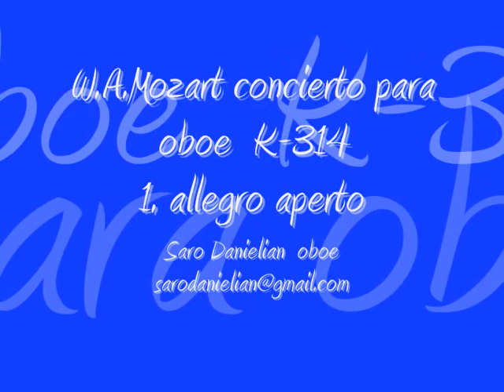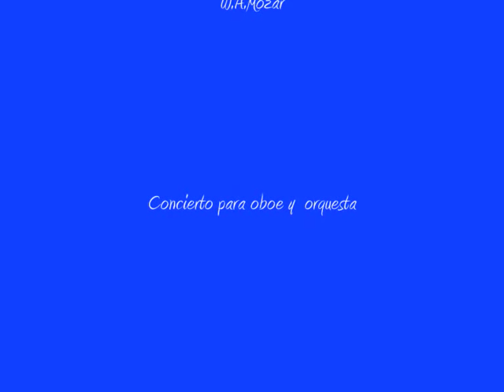W.A.Mozart Concierto para oboe K-314 (1) allegro aperto Saro Danielian oboe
W.A.Mozart Concierto para oboe K-314 (1) allegro aperto  Saro Danielian oboe Argentina Armenia

El Maestro Saro Danielian realizó sus estudios musicales en la Escuela Musical Secundaria "Romanos Melikian" de Erevan (Rep. Armenia), en la sección de instrumentos de viento, en la especialidad oboe.

En 1971 ingresó en el Conservatorio Superior Nacional "Komitas" de Erevan, en la especialidad oboe, a cargo del Prof. Cristobal Babaian, y se graduó en 1976 luego de estudiar con los relevantes profesores Alexander Arutiunian, Eduard Mirzoian, Edgar Hovhannisian, Hakob Voskanian, Khachatur Avetisian y Robert Amirjanian, entre otros.

Entre 1970 y 1994 fue solista en la Filarmonía Estatal de Armenia, alternando entre la Orquesta Sinfónica "Armenia" y la Orquesta Sinfónica del Estudio Operístico del Conservatorio "Komitas". Dictó clases en la Escuela Musical "Romanos Melikian" en la seccion instrumentos de viento.

En 1985 participó en el Festival Internacional de Moscú, en el que fue premiado por su capacidad interpretativa con un Diploma Especial, al mismo tiempo fue galardonado por el Ministerio de Cultura de la U.R.S.S. con un Premio de Honor. Paralelamente a su actividad profesional de oboísta, adquirió por herencia y tradición familiar el dominio de distintos instrumentos folklóricos de viento. Lleva grabados 8 CDs. Desde 1994 está viviendo con su familia en Argentina, y desde marzo de 2002 integra la Orquesta Sinfónica de Salta como oboísta